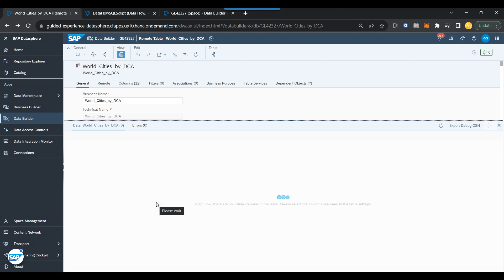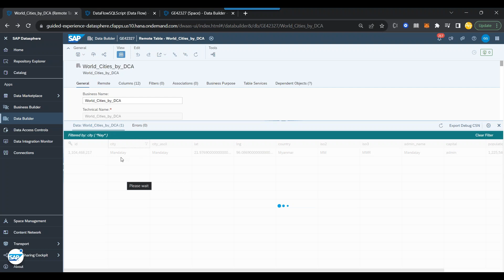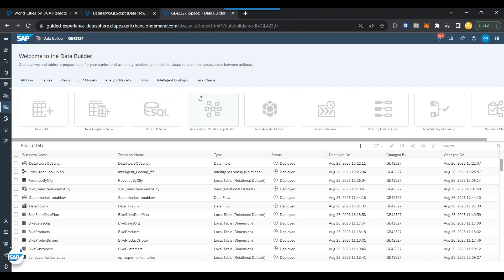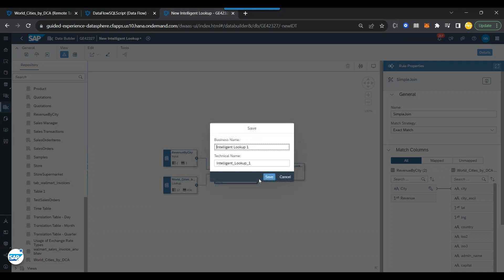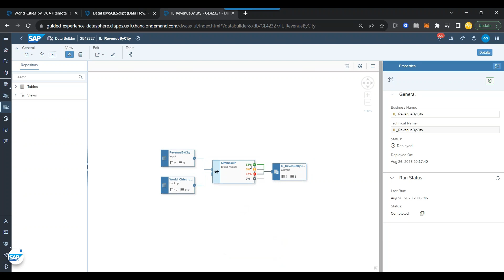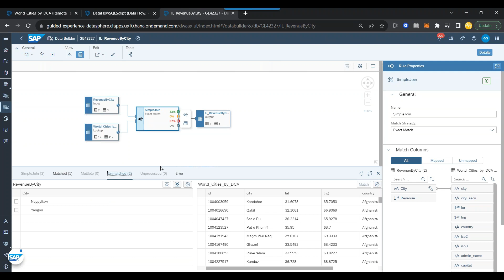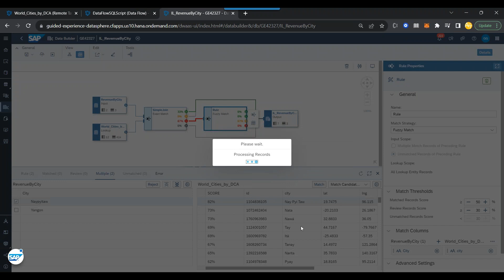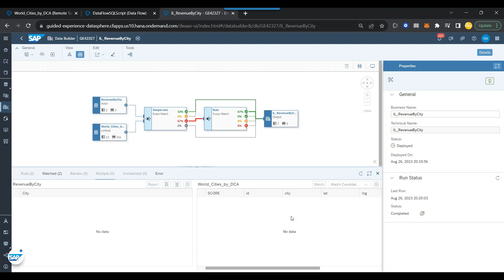24 Intelligent Lookups in SAP Datasphere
The "Intelligent Lookups in SAP Datasphere" video series delves into the cutting-edge capabilities of SAP Datasphere for intelligent data management. These concise and informative videos explore how SAP Datasphere leverages AI and machine learning to enhance data quality, streamline data integration, and improve decision-making. Learn about advanced data matching, cleansing, and enrichment techniques, along with practical use cases in various industries. Discover how SAP Datasphere empowers organizations to harness the full potential of their data, driving efficiency and innovation. If you're seeking to unlock the power of intelligent data lookups, this series is your comprehensive guide.

SAP Datasphere,
Intelligent Lookups,
Data Management,
AI and Machine Learning,
Data Quality,
Data Integration,
Decision-making,
Data Matching,
Data Cleansing,
Data Enrichment,
Use Cases,
Industry Solutions,
Data Efficiency,
Innovation,
Data Analytics,
SAP Solutions
Intelligent Data Lookups
Data Enhancement
Data Governance
Data Strategy